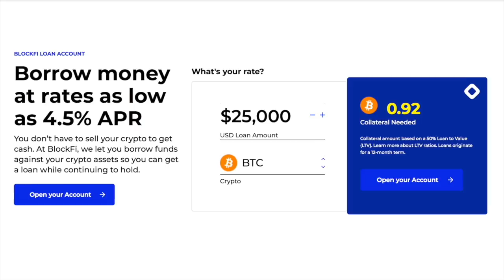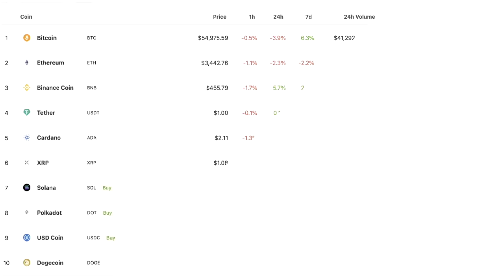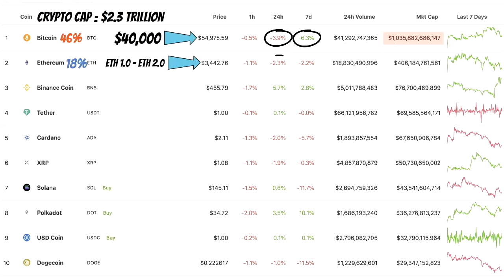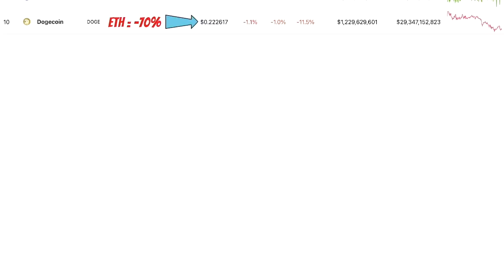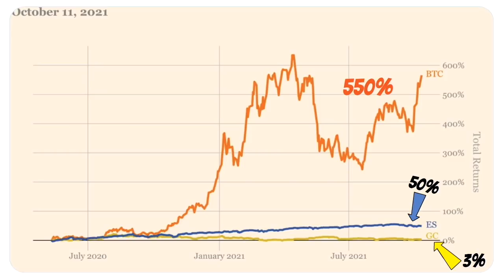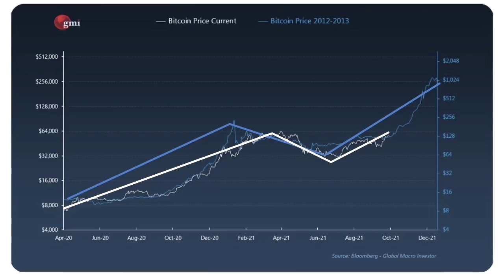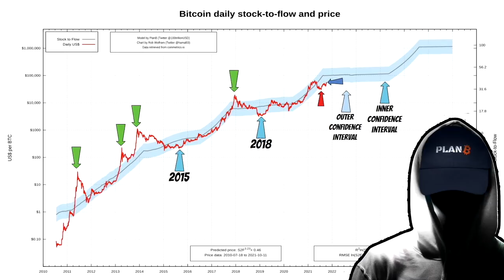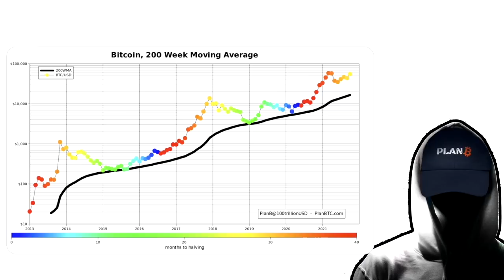Bitcoin Stock to Flow Model is Valid! | Plan B - BTC is Still likely to Hit $135k by Year Ends!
There is less than 3 months left till the end of 2021, but the big question still remains, at what price will btc finish this year? In this video we will look at the few possibly outcomes then Plan B will gives his own opinion on sock to flow model.

🔑 BTC Wallet Address: 16EtKHG2rwH2NqA4MniK4JRhzPyv5AeiER
🔑 ETH Wallet Address: 0x1db0fa9a379e46cb205a39a0766e30d3e3d0d11e
🔑 LTC Wallet Address: LRcmBavhskBURqmw1sujV5LS8WUPvfaNj8